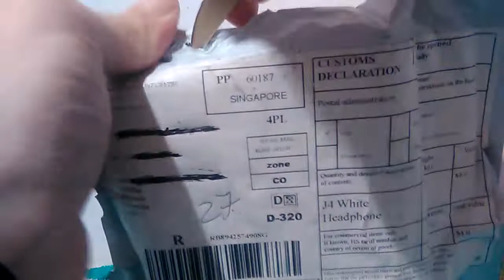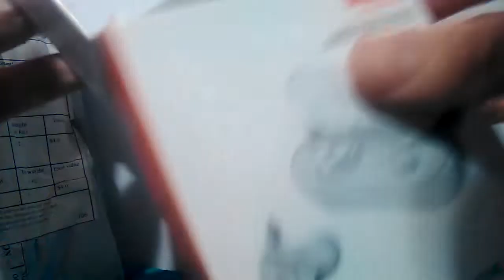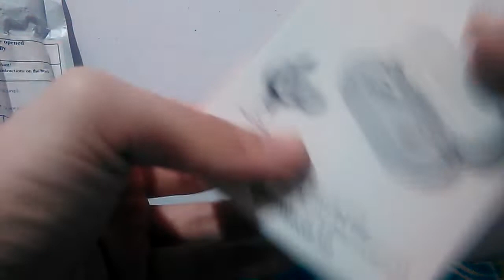Mi Pedido De Aliexpress